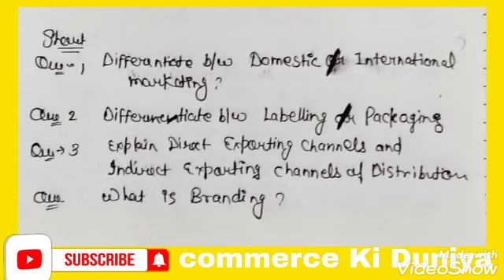Mjpru B.com. Hons. Part 3 || Group D paper 2nd || International Marketing || important Questions